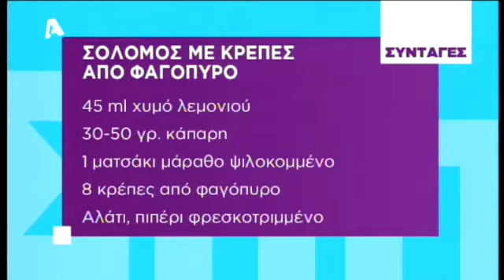Ο Χριστόφορος Πέσκιας φτιάχνει σολομό με κρέπες από φαγόπυρο!